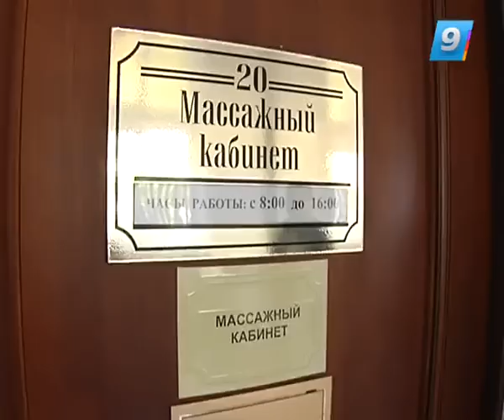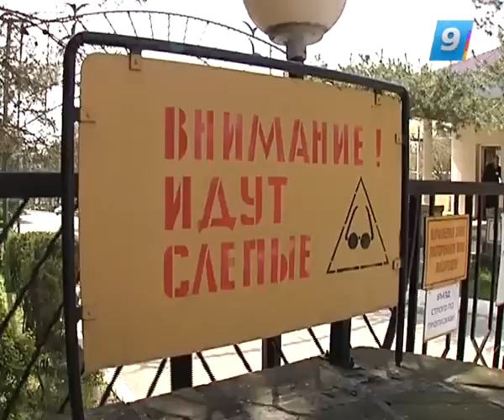22.04.13. Такая жизнь. Собака-поводырь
Очередной выпуск «Такой жизни» — о собаке-поводыре Фите, которая помогает своей хозяйке ориентироваться на улице. Мария Бондаренко потеряла зрение несколько лет назад, но рук не опустила. Она работает массажистом в одном из геленджикских санаториев. Дружелюбный лабрадор помогает женщине добраться на работу, сходить в магазин или на прогулку. О дружбе и взаимопомощи человека и собаки — корреспондент Оксана Кочура.